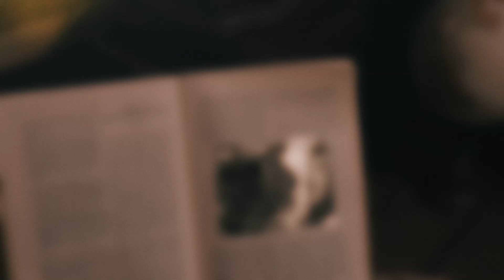Klaas Sjaak (Leader)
Artiest en persoonlijkheid Sjaak start eigen Youtube kanaal Sjaak TV
Sjaak is een eigen YouTube-kanaal gestart genaamd Sjaak TV. Op het kanaal komen typische Sjaak items, waaronder afleveringen van Klaas Sjaak, Tif met Sjaak, Shake Week en meer.
Het digitale televisiekanaal is een samenwerking tussen Sjaak en PM Label Group.

Sjaak
Sjaak is geboren als Mehdi Chafi op 24 september 1985 in Amsterdam-Oost. Met zijn karakteristieke stemgeluid, zijn hilarische punchlines en zijn opvallende persoonlijkheid, heeft hij al meerdere hits op zijn naam staan. Een van zijn meest bekende hits is Stap voor Stap met Kav Verhouzer. Daarnaast maakte hij muziek met onder andere StukTV, The PartySquad en Jebroer.
Sjaak wordt regelmatig uitgenodigd voor video’s van andere bekende online televisiekanalen, zoals F1rst, Slam TV en meer. Er wordt gezegd dat Sjaak zijn eigen taal heeft ontwikkeld. In het dagelijks leven en in zijn muziek gebruikt hij vaak zelfbedachte woorden.

Klaas Sjaak, Tif Met Sjaak, Shake Week
In het item Klaas Sjaak, dat binnenkort elke week online te zien is, vertelt Sjaak traditionele sprookjes op zijn eigen manier. Dit deed hij eerder in een uitzending van Talpa’s XM radio en dat was een groot succes. De locatie van Klaas Sjaak is bijzonder: in zijn tuin staat sinds kort een gigantisch sprookjeshuis, dat door zijn schoonvader met de hand gemaakt is.
Tif Met Sjaak wordt een item waarbij Sjaak, samen met zijn personal trainer Geronimo De Vries, bekende gasten uitnodigt om samen te gaan sporten. Dit belooft al veel hilariteit.
Ook wil Sjaak meer uit zijn persoonlijke leven laten zien, en dat zal hij onder Shake Week doen.

Coronacrisis
Sjaak speelde al jaren met het idee om meer met video’s en Youtube te werken. De voorbereidingen voor Sjaak TV waren al begonnen voor de coronacrisis. Omdat mensen nu veel thuis zitten wil Sjaak dit graag eerder naar buiten brengen, zodat hij de mensen kan vermaken in deze lastige tijd. Om die reden zal hij ook regelmatig live gaan op het Youtube kanaal en op zijn social media. Sjaak: “Ik ben blij dat we met PM zo snel konden schakelen.” Opnames voor Tif Met Sjaak moesten door de coronacrisis helaas wel uitgesteld worden.

PM Label Group
PM Label Group is een labelnetwerk en community, opgericht door PM Recordings B.V. Het biedt artiesten en managers unieke mogelijkheden om een onafhankelijk label te starten. “Het blijkt dat dit niet per se een muzieklabel hoeft te zijn”, voegt Thijs Borgman van PM Label Group daaraantoe. “In dit geval betreft het label een digitaal videokanaal”.